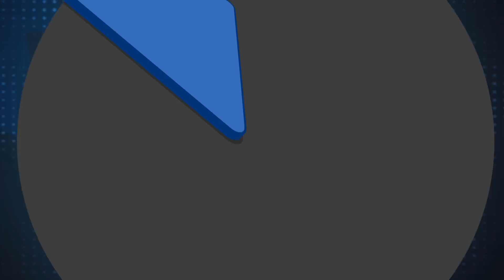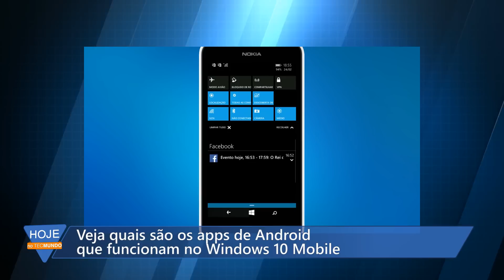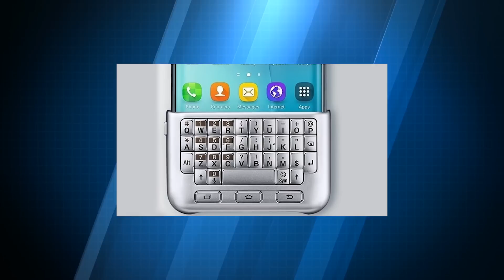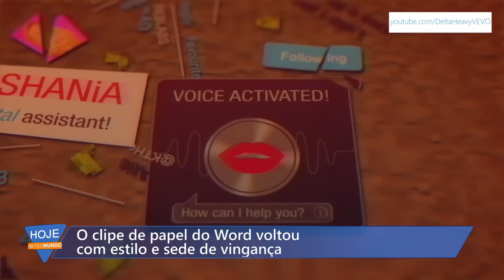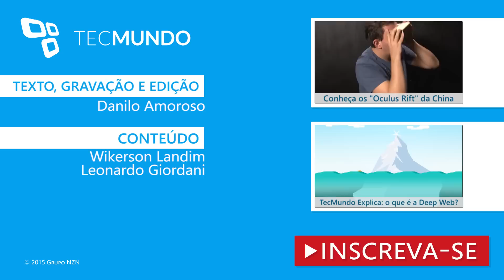Hoje no TecMundo (10/08) — Xperia Z3+ , apps de Android no Windows 10 e teclado para o S6 edge Plus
Novo Sony Xperia Z3+ chega ao Brasil por R$ 2.999

Veja quais são os apps de Android que funcionam no Windows 10 Mobile

Como rodar os aplicativos de Android no Windows 10 Mobile

Teclado físico QWERTY da Galaxy S6 edge Plus aparece em loja online alemã

Cobra-robô da Tesla que carrega carros elétricos é assustadora [vídeo]

Campeão! Shows, game parelho e jogada épica marcam vitória da paiN no CBLoL

O clipe de papel do Word voltou com estilo e sede de vingança [vídeo]